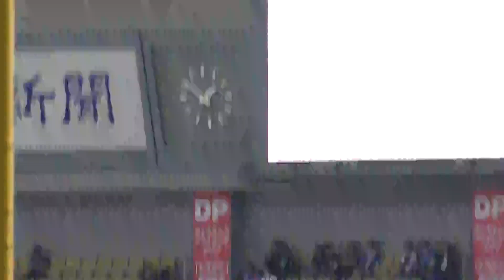【河村たかし】名古屋市スポーツ厚労省贈呈式(WBC)【高橋宏斗】